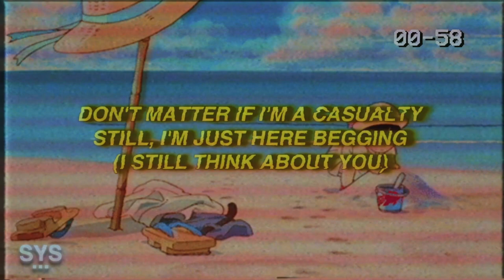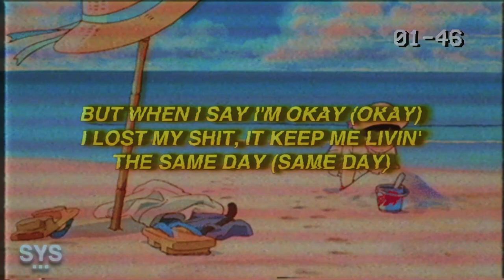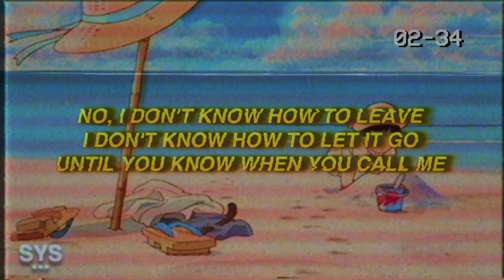Jutes - Riptide (Lyrics)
Lyrics for: Riptide - Jutes

Each time that I let go (Let go)
You come back like a psycho (Psycho)
Should've said "Goodbye" when I had the chance (Said "Goodbye," ooh)
Pulled in like a riptide, yeah (Riptide)
And I knew better this time (This time)
Should've said "Goodbye" when I had the chance (Said "Goodbye")

I guess you don't know how to leave (Hey)
No, I don't know how to leave
I don't know how to let it go

This shit so toxic, tryna get off it
If I was more poppin', maybe you'd stop this
Let me die in peace, girl
You know I can tell you're lying (Woah)
You said that you cared 'bout me ('Bout me)
You just stay doin' your own thing (Own thing)
Don't matter if I'm a casualty
Still, I'm just here begging (I still think about you)

Now my pillows smell like Chanel (Ooh)
Wash 'em and I can't seem to get it out (Out)
I'm stayin' home, can't see you with someone else (Else)
Can't lie, I ain't hidin' my feelings well (Well)
All my friends know I'm fakin' it (Woah)
But when I say I'm okay (Okay)
I lost my shit, it keep me livin' the same day (Same day)
Fine, I quit, you're so selfish
But still, I'm beggin' (I still think about you)

Premiering a sound from the likes of: Aries, Jutes, Benny Mayne, Croosh, Zac Greer, 6o, Trevor Daniel, Iann Dior, Post Malone, Marco Luka, Weston Estate, Blanco, Arizona Zervas, Olive Amun, and Dominic Fike, among others.